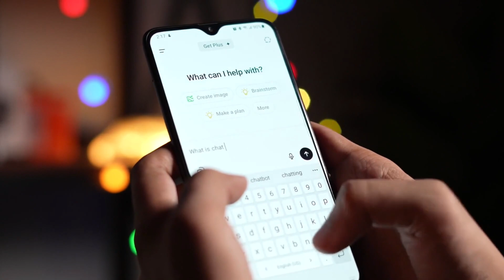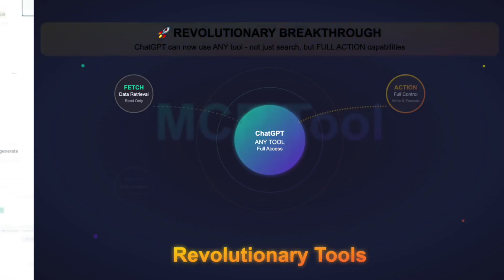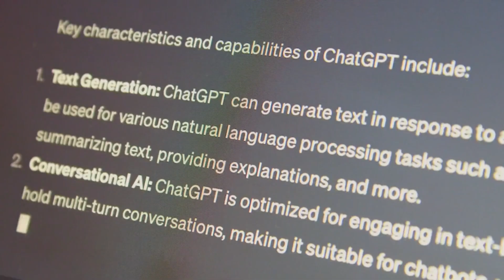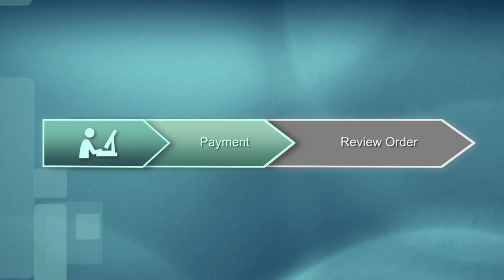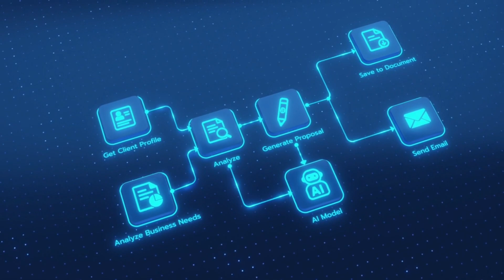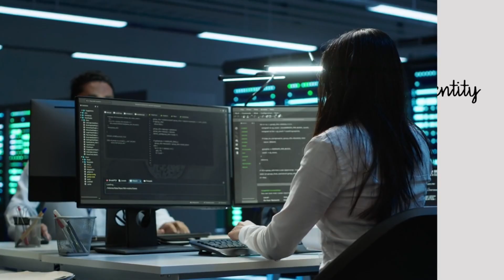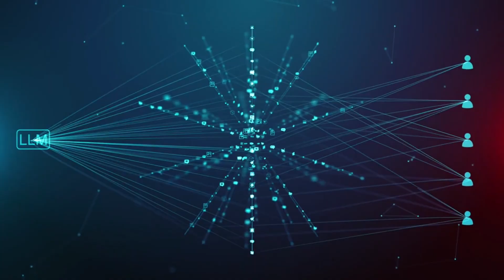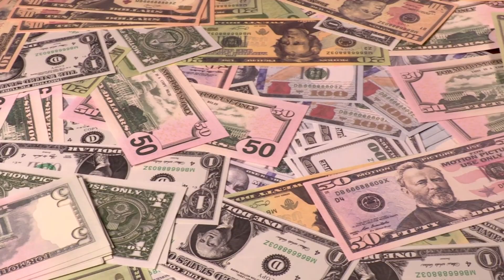The AI Era of Action Begins: ChatGPT's Control Center & 5 Game-Changing Updates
Get ready for a massive AI power-up! We're moving beyond simple questions as AI is now ready to *do* things. This video dives into the groundbreaking updates fundamentally transforming how we interact with artificial intelligence. Discover how ChatGPT is evolving into a full-blown control center, new image models are challenging the giants, and innovative tools let you launch payment-ready apps in minutes. Even your everyday documents are about to get an AI-powered overhaul with powerful new editing capabilities. Learn about the five game-changing updates that signal the true AI era of action has begun!

 TIMESTAMPS:
0:00 AI's New Era: From Asking to Doing
1:03 ChatGPT's Workflow Revolution: Full Action Control with MCP Tools
3:55 OpenAI's Safety Measures & Prompting for Actions
4:40 ByteDance's Cream 4.0: Challenging Image Generation Giants
6:45 Deep Agent: Instantly Launch Payment-Ready Apps with Stripe
8:55 Adobe Experience Cloud: Enterprise AI Agents for Business
10:05 Claude's Office File Superpowers: Editing Docs, Excel & PowerPoint

ChatGPT Plugins: The Ultimate Guide
Building AI Apps with No Code: A Full Tutorial
The Rise of Generative AI: From Text to Art
Enterprise AI Solutions for Your Business
Mastering Claude AI: Advanced Prompting & Use Cases

 ABOUT THIS CHANNEL:
We cover everything from ChatGPT updates to breakthrough AI research, helping you stay ahead in the rapidly evolving world of artificial intelligence.

CALL TO ACTION:
👍 LIKE if this helped you understand Grok-4's capabilities! 💬 COMMENT your thoughts on the $300 pricing! Purchasing through these links supports the channel at no extra cost to you.